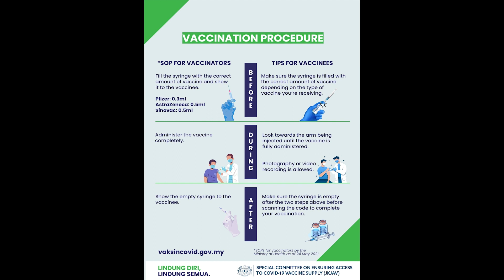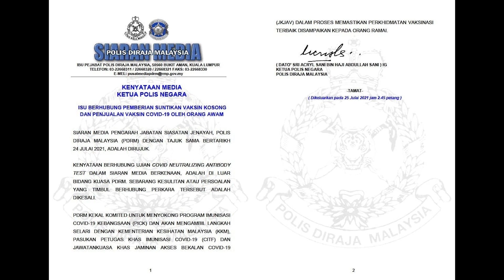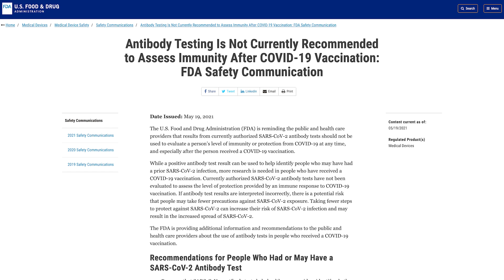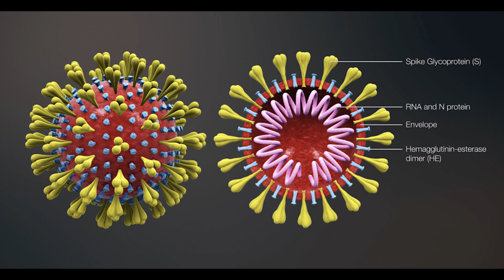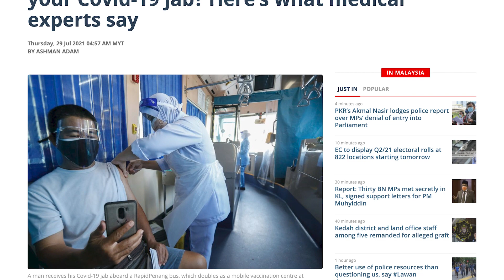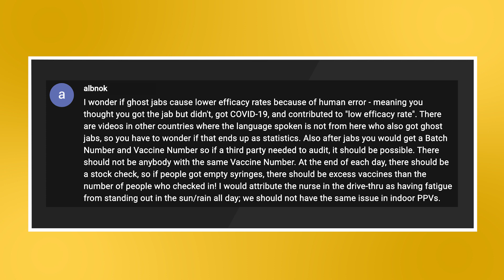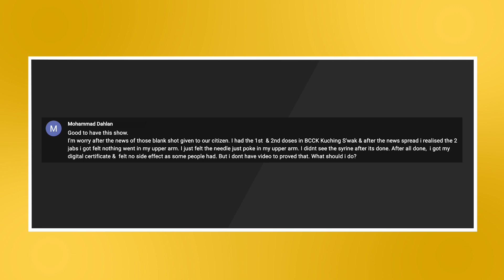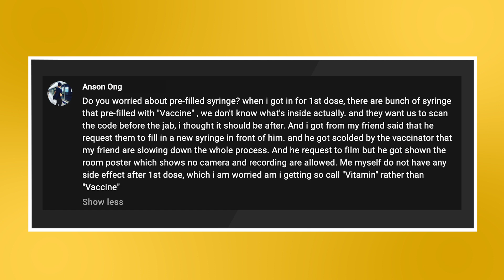Should you take a COVID-19 antibody test? | Let's Talk About #73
With reports of ghost jabs spreading throughout the country, many have grown concerned about whether they've actually gotten their COVID-19 Vaccine jab. One of the alleged ways to determine it was to take something called an antibody test. But, do they actually work? Are they worth spending your hard earned money on? Or is this just a quick cash grab? On this episode of Let's Talk About, Amin and Alex break it down.

This episode was shot on the 30th of July 2021.

TIMESTAMP:
00:00 - Show starts
24:55 - Responding to comments